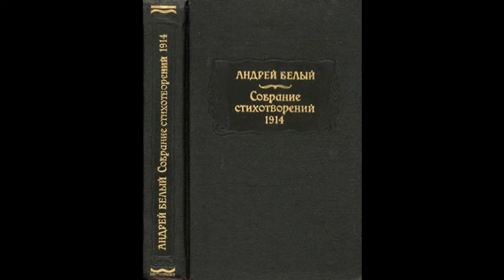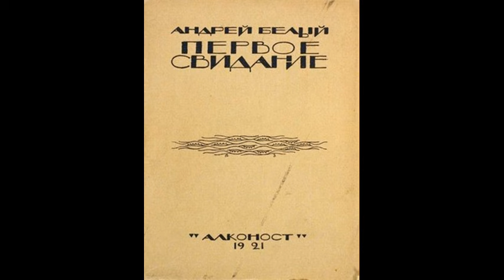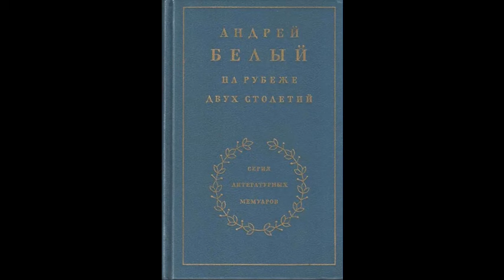Андрей Белый. А ужо всем влетит на орехи!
Эссе (4/6) Олега Кустова об Андрее Белом «А ужо всем влетит на орехи!» читает автор.

     С отрешённостью титана поэт силился смотреть на изменения, происходящие в пространстве и времени, – для него не было таких условий.

     – Мы рушимся, –
     – ррррууу: –
     – это «Скорая помощь» проехала…
     Поздно спасать!
     Да и нечего, всё – развалилось.
(А. Белый. «Маски»)

Его проза – «совсем не проза; она – поэма в стихах (анапест); она напечатана прозой лишь для экономии места»; его строчки слагались на прогулках, в лесах, а не записывались за письменным столом. Он учился: «словесной орнаментике у Гоголя; ритму – у Ницше; драматическим приёмам – у Шекспира; жесту – у пантомимы, музыка, которую слушало внутреннее ухо, – Шуман»; правде же у натуры самих впечатлений – от Москвы 1916 года (А.Белый. «Маски»).
     Непосредственное вмешательство в действительные события могло быть только творческим – мистическим преображением бытия, космическим переустройством мира: действительность оказывалась символом, символ – действительностью. Закаты и зори можно было вдохновенно читать, природное явление буквально становилось текстом. Текстуальная реальность – древнейшие слои человеческой культуры, «подложка» всего явленного в мире – казалось, могла быть преобразована творческой личностью, великаном, гололобым титаном, которому доступны взлёты мистического озарения.